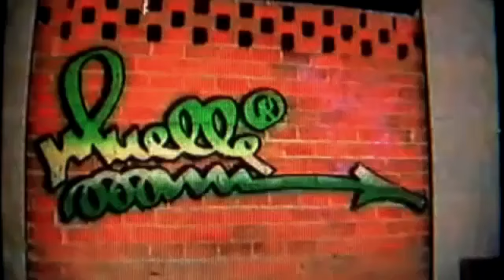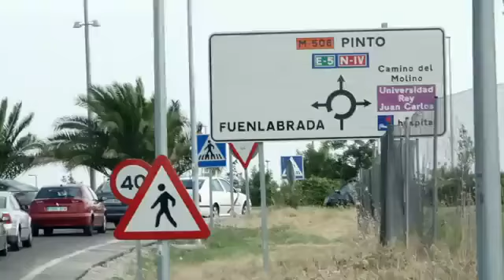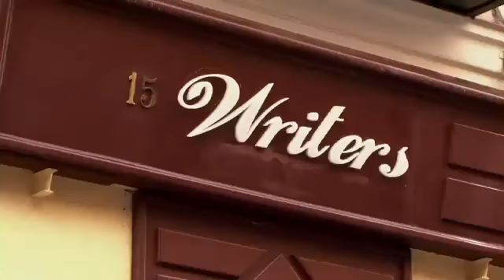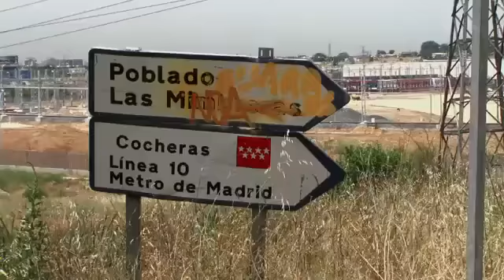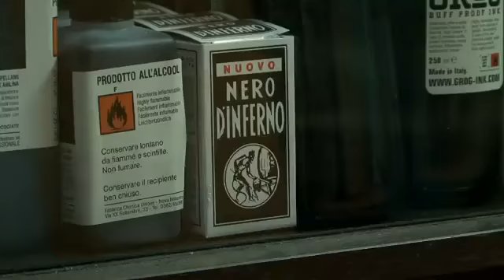Corporativo_WORLD WIDE MADRID_ESP by JAM_Julio 2010